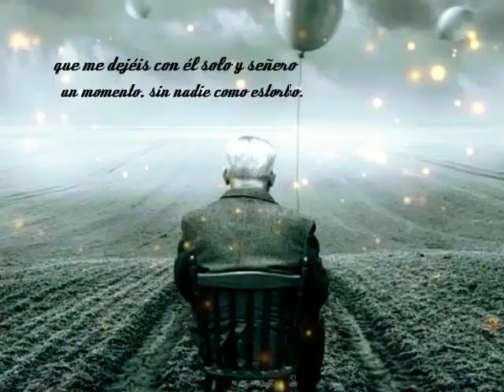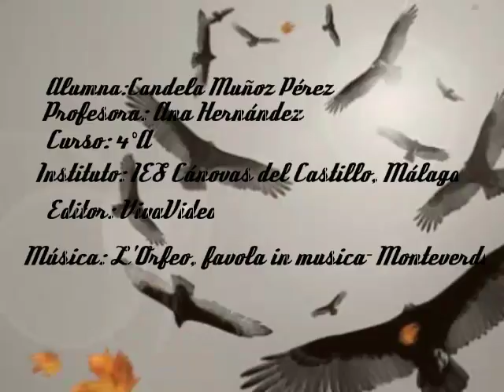A mi buitre Candela